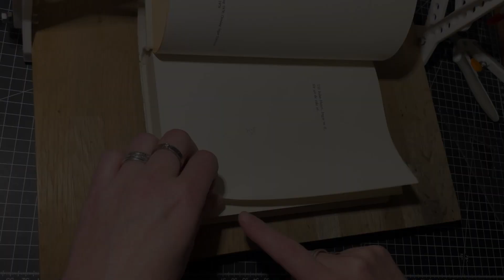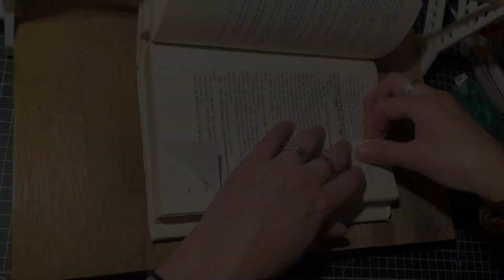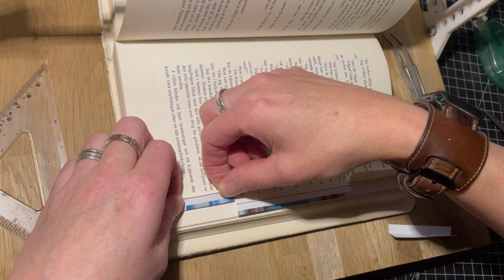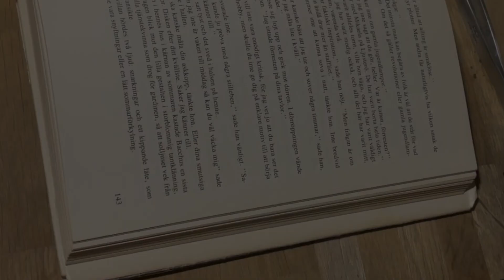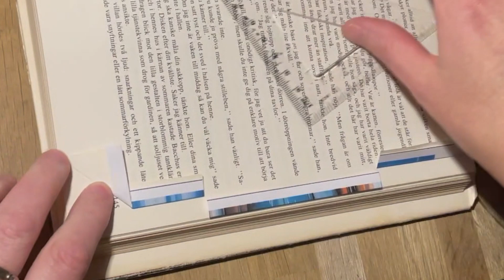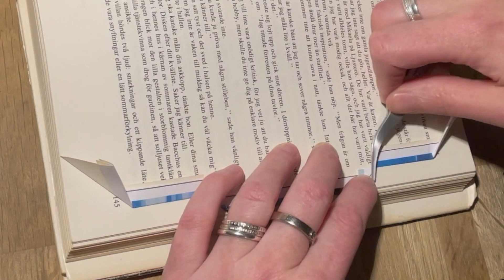Embossed Combi Multi Layer Photo Strip // Book Art Tutorial // Fore Edge Book Art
Step by step instructions on how I make an Embossed Combi Photo Strip Book.